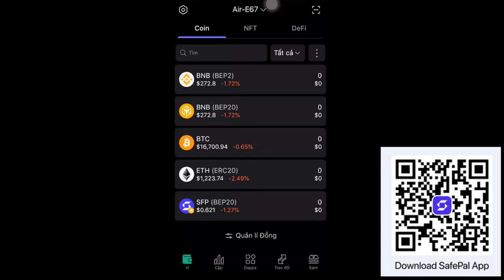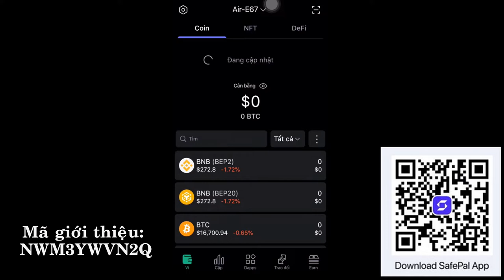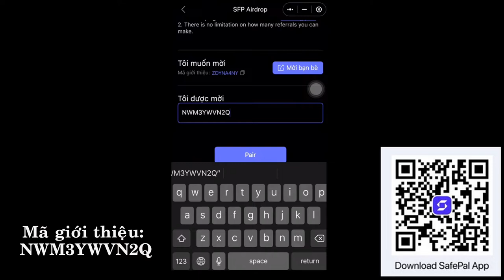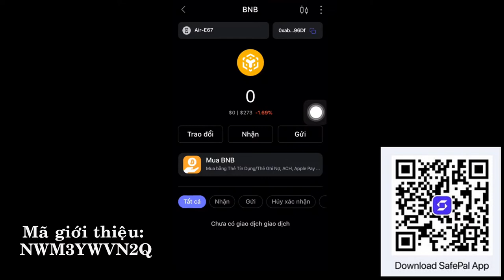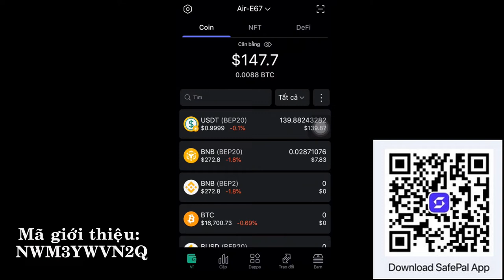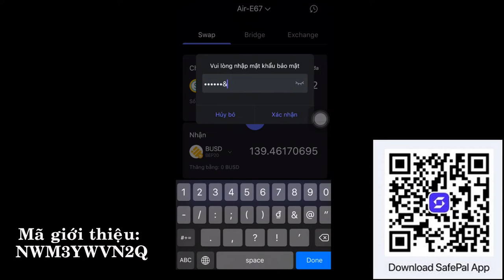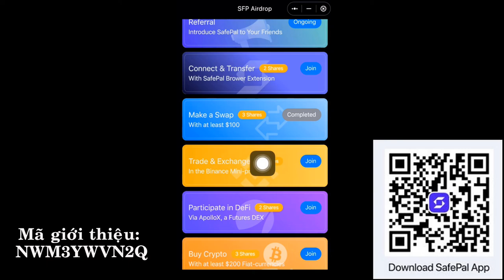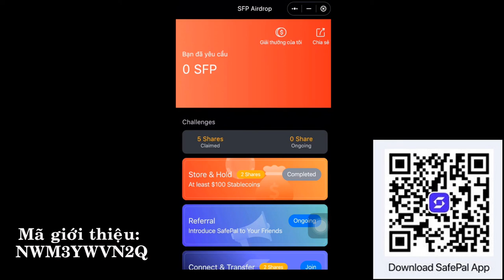làm airdrop ví safepal từ 16 đến 30 tháng 11 năm 2022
nhập mã giới thiệu: NWM3YWVN2Q